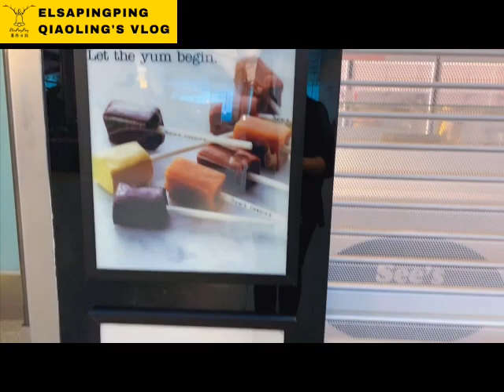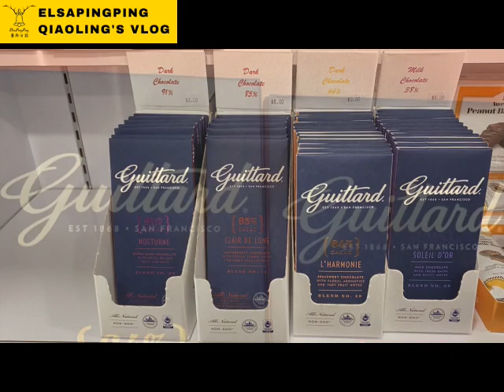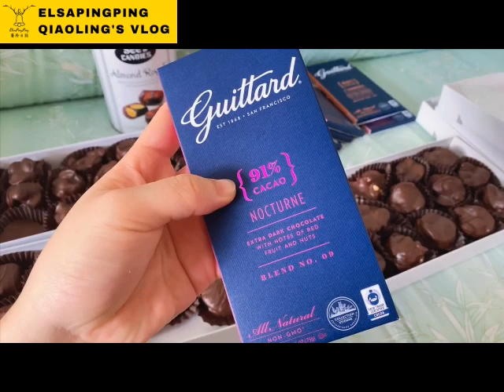樟宜機場第二航廈See's candies要關門了!三折? COVID-19 Update, T2 See's candies is closing !?【ElsaPingPing蕎羚日誌】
See's Candies 時思糖果
母公司 Berkshire Hathaway 波克夏·哈薩威公司